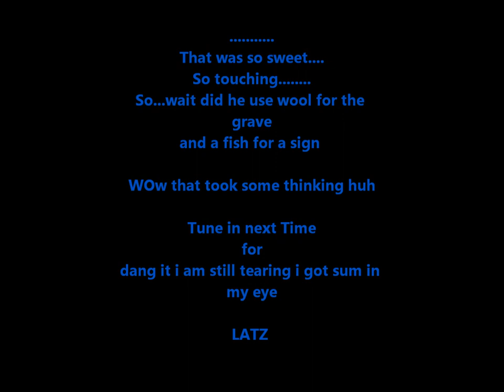Minecraft LP the world i live in S1 e14 Death, sad, and moments of white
SEED WHITEDRAGONZZ

Here we are again on land in the middle of no one to be seen,
and i am playing minecraft...Welcome one and all I am playing on a
new world and using mods simple as that. Oh and my name is whitedragonz
yes with a z. We are playing in survival mode oh boy and i have
animals monster lava and grass all of that and more. Now for the
stuff that should keep me out of trouble:

1. I do not own minecraft i bought the game just like you
2.All mods will be listed below copy paste and goggle them
3.I am using a skin from skins.com check it (no they are not paying)
4.If a modder does not want me to use it i will turn it off
5.I have MCpatcher for all the mods and texture pack
6.I DO NOT GET PAID FOR THIS, AGAIN I MAKE NO MONEY
7.If I say it in a joke its a joke folks laugh or boo
8.Future issues area and i like to say WATZ UP EVERYBODY!

Mods as it stands
MINECRAFTFORGE
DAMAGEINDICATORS V2.5.8
SPECIAL ARMOR_1.5.1
simpleores mod
ToomanyItems (when need)1.5.1
TIMBER 1.5.1
Armor Stand Mod
Netherrocks_1.5.1
CubeBots 1.5.1
Mutant Creatures 1.5.1
Primitive Mobs 1.5.1

The pack was started by Vattic who created the bulk of the main pack and much mod stuff. Over the last two years more and more people have given their own time to help out. They all deserve enormous thanks.